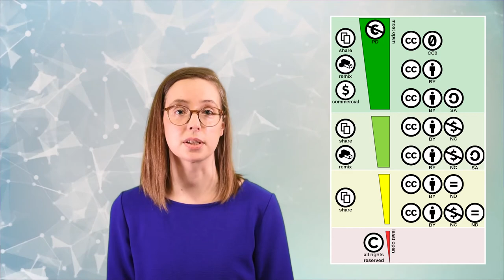Tavoite 1: Suomessa toteutetaan kattavaa mediakasvatusta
Suomessa toteutetaan sisällöllisesti, näkökulmiltaan, kohderyhmiltään sekä maantieteellisesti kattavaa mediakasvatusta. Millaisista asioista mediakasvatuksen kattavuus koostuu ja kuinka sitä voidaan kehittää?

Mediakasvatuslinjausten visiona on, että Suomessa kaikkien ihmisten mahdollisuudet kehittää medialukutaitoaan paranevat. Medialukutaito Suomessa -videosarjassa Kansallisen audiovisuaalisen instituutin asiantuntijat avaavat mediakasvatuslinjauksiin liittyviä asioita. Medialukutaito Suomessa on vuonna 2019 julkaistu opetus- ja kulttuuriministeriön (OKM) medialukutaitopolitiikka ja mediakasvatuksen kansallinen linjausasiakirja.